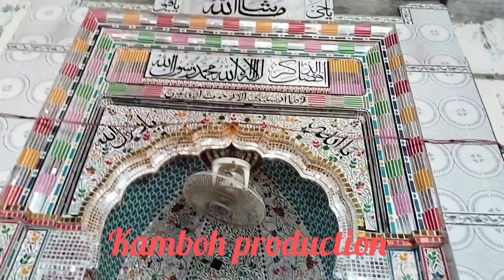new baiyaan waqia Karbala Syed Sultan Naeem ul Hassan